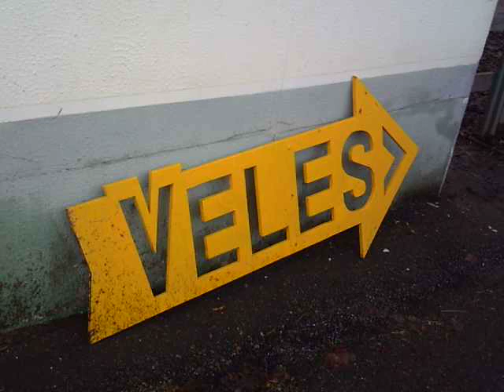12 lIVE ЭКСПРЕСС 281018